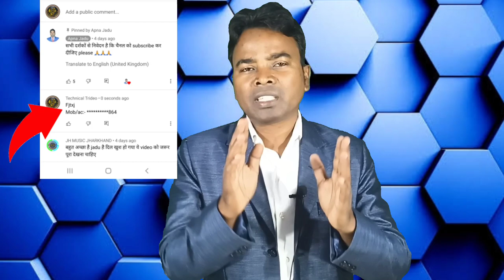Free Give away 2000 || फ्री Give Away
Hi.

नमस्कार दोस्तों
              धन्यावाद
                   please

 Cover topic:-

Free Give away 2000

फ्री Give Away

Technology
Technical trideo
Technical त्रिदेव

अपना जादू

Apna jadu

Technology video
Technical
Technical video
Hindi tips and triks
Trideo manjhi
Tridev manjhi